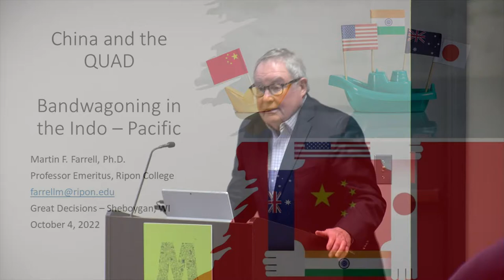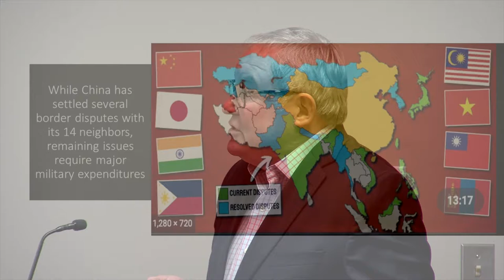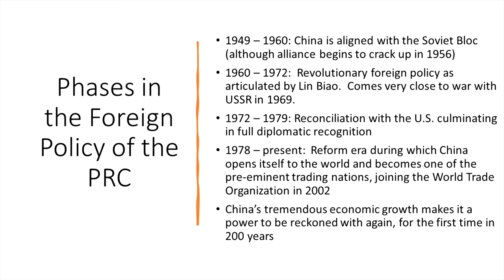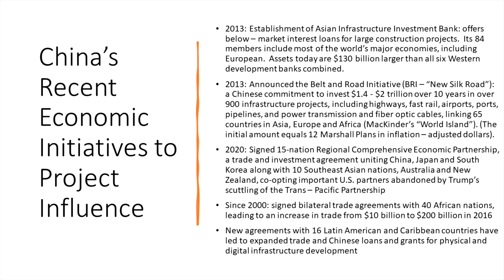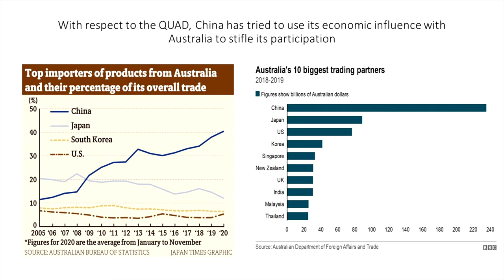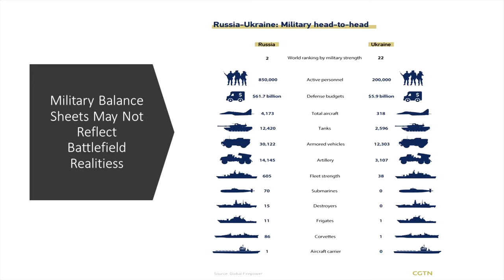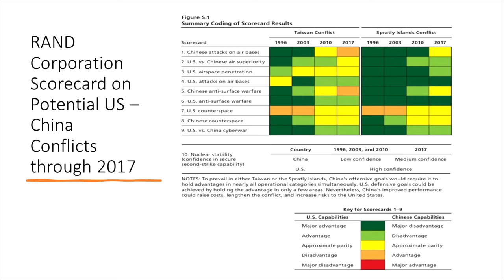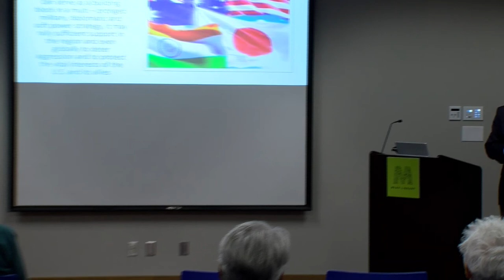Great Decisions 2022 10 04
"The Quad Alliance" presented by Dr. Martin Farrell, Ripon College on October 4, 2022, in the Rocca Room, Mead Public Library, Sheboygan, WI

As part of the U.S. pivot to Asia, the United States has been in dialogue with Japan, Australia, and India in an effort to contain China. Recently, the Quad countries held joint naval exercises in the South Pacific. How effective will the actions of this alliance be?

Great Decisions is the largest nonpartisan public education program on international affairs in the world. Created in the 1950s by the Foreign Policy Association, a sister World Affairs Council, Great Decisions engages citizens in learning about critical global issues and U.S. foreign policy.